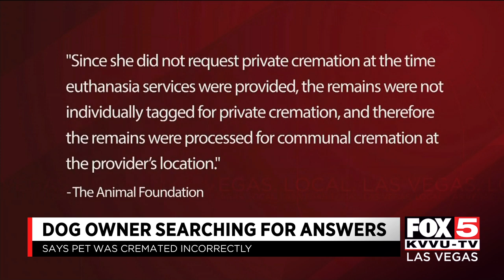North Las Vegas pet owner says dog cremated incorrectly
A North Las Vegas pet owner said her dog was cremated incorrectly. STORY